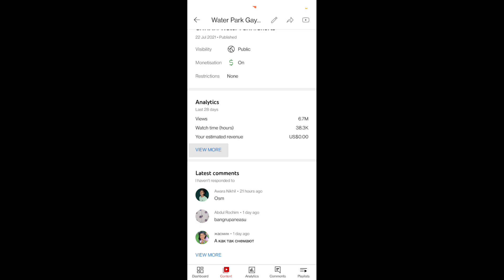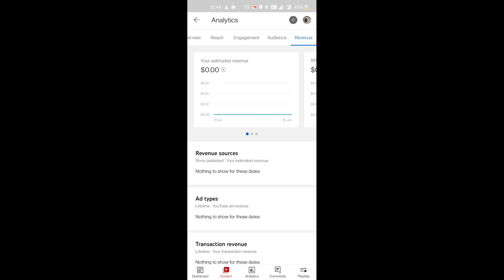20 Million Views पर YouTube इतना पैसा ।। OMG 🥺 💰 YouTube Money 💵 || All India 🇮🇳 Tour....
20 Million Views पर YouTube इतना पैसा ।। OMG 🥺 💰 YouTube Money 💵 || All India 🇮🇳 Tour.

I am yours friend Shailesh Raj.
Must at last .

UPI Payment :- itsshaileshraj@ybl

Name :- Shailesh Raj

IFSE Code:- SBIN0000152

Branch :- Patna Main Branch

My Gear :-👇
Camera 📸 :- Canon 200 Markii
Editing :- Ipad 8 Generation
Computer 🖥️:- Dell Old mobel
Tripod :- Digitak DTR 500LW
RING LIGHT :- DIGITAK DRL 018 With stand
Gimibal :- DJI OSMO Mobile 3
Mini tripod :- 1/ Mi wireless tripod
                     :- 2/ Digitak mini tripod
                     :- 3/joby gorilla Pod 500

Keep loving.
Keep sharing.